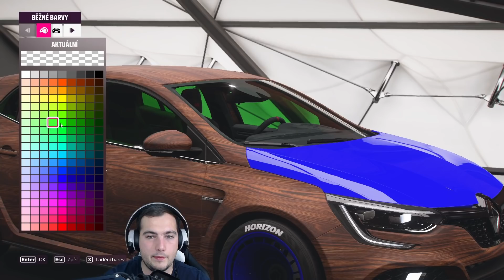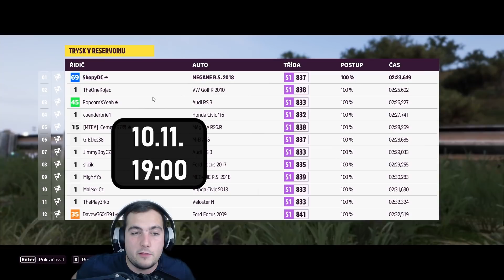RENAULT RYCHLEJŠÍ NEŽ LAMBO?!🚗 Forza Horizon 5 🚗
Pokud máš nějaký nápad na RP ve FiveM nebo na video napiš to na můj discord!

WEB :http ://diamondcrew.cz